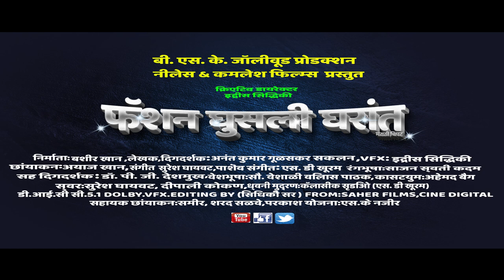Faishan GhosLi Gharat Officeal Trillar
'Fashion Ghusli Ghrant' is a family film with marathi language
It consist Action, Thriller, Rommance, and many more suprises